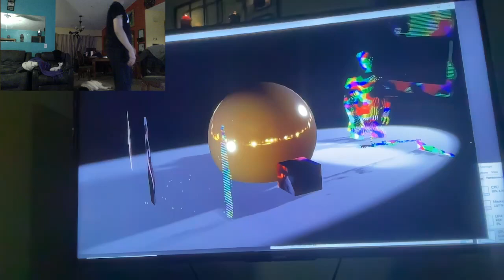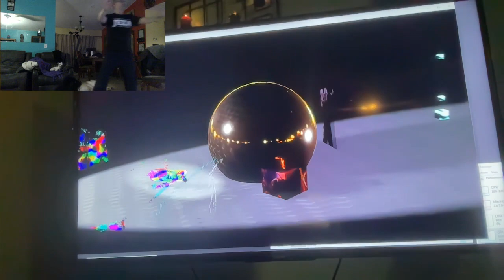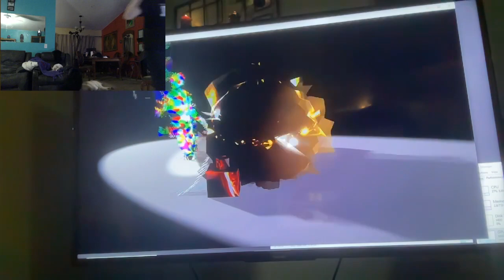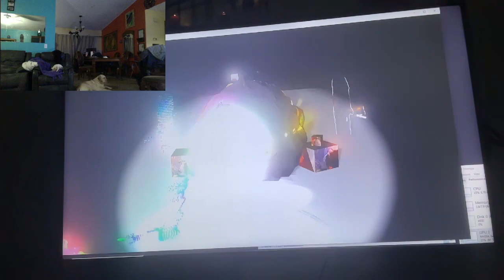TouchDesigner experiment with Kinect1 and Kinect2 and audio reactive sphere.